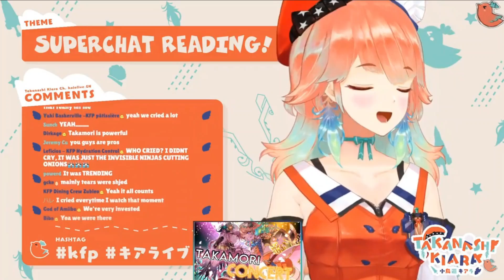Kiara explains her deep bond with Calli